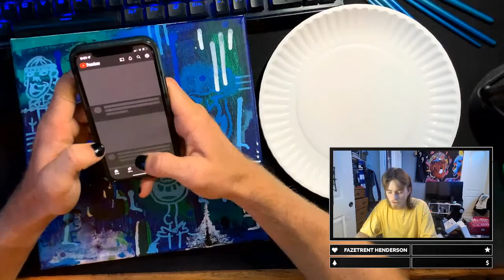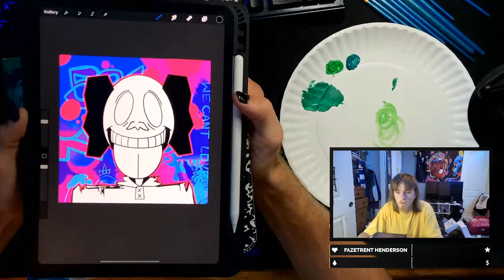Paint Stream W/ LowBoy